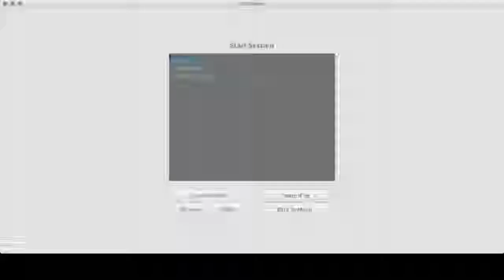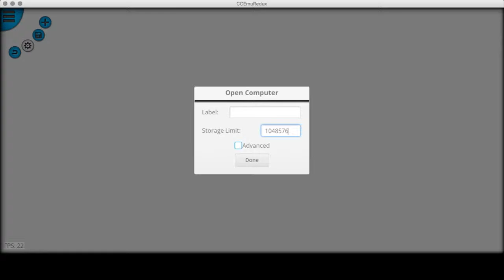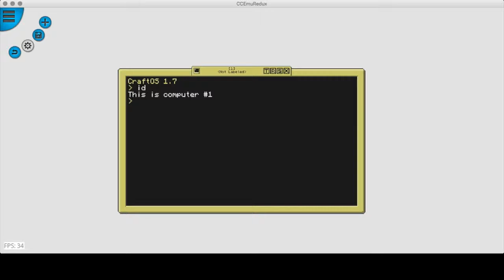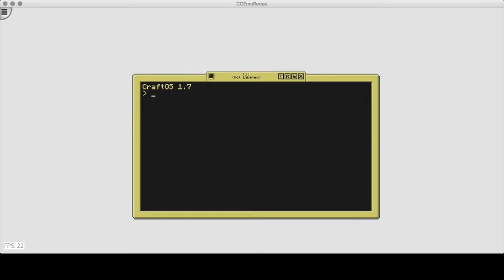CCEmuRedux - A ComputerCraft Emulator (How to)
CCEmuRedux is a dev build of a really awesome ComputerCraft emulator, it lets you pretty much do anything (except use monitors and turtles) and is also pretty easy to use!